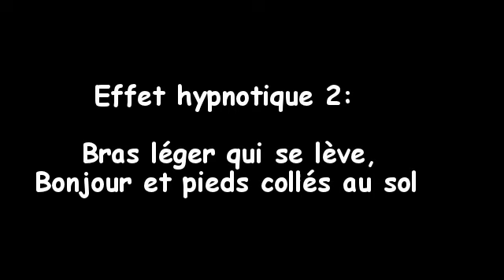Hypnose de rue 2 - 26 dec 2015 à Rouen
Encore un petit montage de la séance street hypnose du 26 décembre 2015 à Rouen, merci au volontaire !